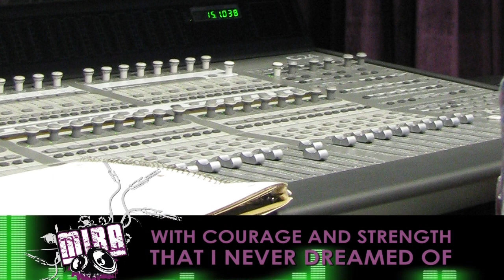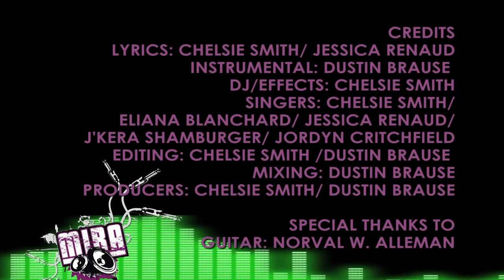We Owe It All To You - MIRA Hip-Hop Ensemble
Lyrics: Chelsie Smith/ Jessica Renaud
Instrumental: Dustin Brause
DJ/Effects: Chelsie Smith
Singers: Chelsie Smith/ Eliana Blanchard/ Jessica Renaud/ J'Kera Shamburger/ Jordyn Critchfield
Editing: Chelsie Smith /Dustin Brause
Mixing: Dustin Brause
Producers: Chelsie Smith/ Dustin Brause

Guitar: Norval W. Alleman

SPC's new Music Industry/Recording Arts (MIRA) program can open the door.
Our Mission

The MIRA-AS program at St. Petersburg College is dedicated to the development of "real world" skills needed by musicians to thrive in a diverse and competitive music industry. The program emphasizes creative processes, technical training, business practices and entrepreneurial skills in a collaborative environment.

Studies include:

        Digidesign Pro Tools training
        Music Recording and production techniques
        Acoustical principals as applied to music recording and production
        Composing and performing utilizing modern technologies
        Music business law, ethics, and marketing
        Commercial theory, arranging, and ear training
        Contemporary music ensemble performance
        Music production internships
        Historical perspectives on contemporary music